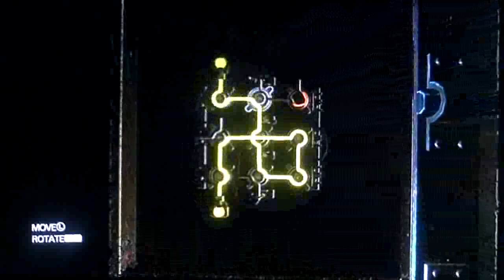SAW 2 Flesh And Blood HD Playthrough pt9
SAW 2 Flesh And Blood On The PS3 And On Insane Difficulty